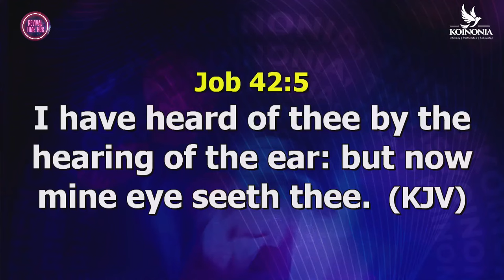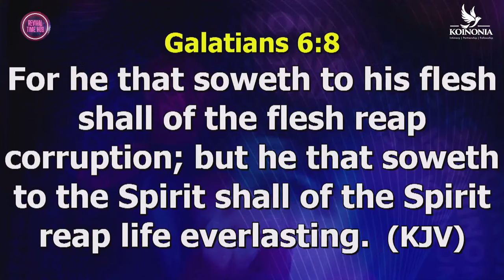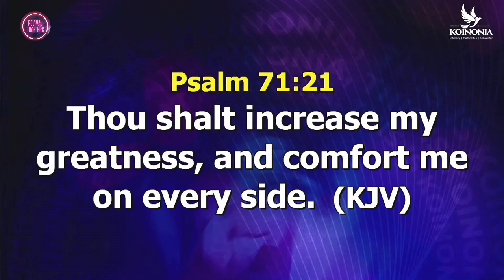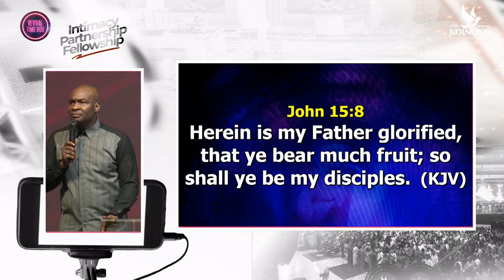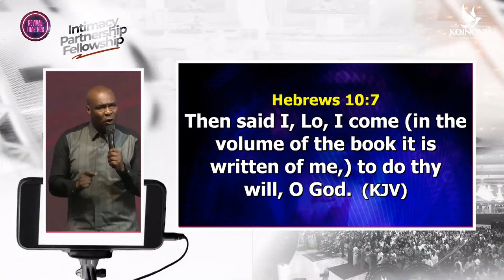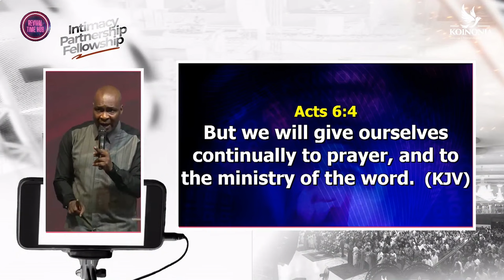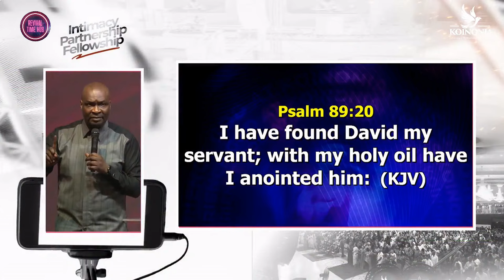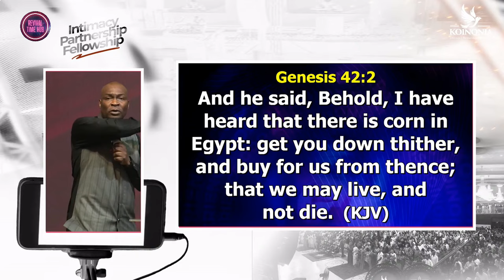THE ROAD MAP TO EVER-INCREASING GLORY || APOSTLE JOSHUA SELMAN